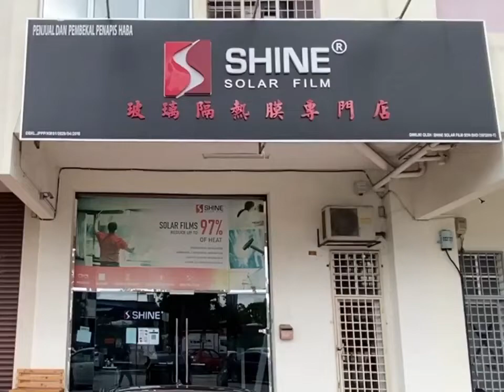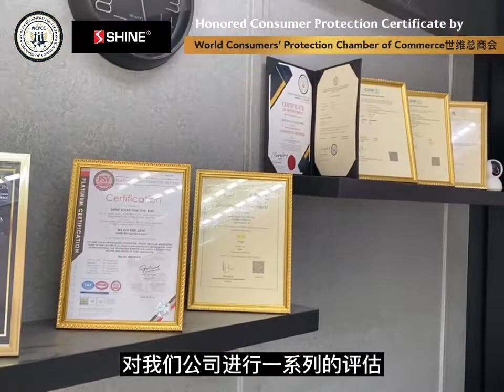Shine Solar Film Sdn Bhd荣获《保护消费者企业品牌认证》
🎉🎊✨ 恭喜Shine Solar Film Sdn Bhd荣获《保护消费者企业品牌认证》✨🎊🎉
Shine 是一家玻璃隔热膜供应商，服务不但包括零售与安装，还包含了设计和批发。在这邻域可算是提供一条龙的服务。Shine凭着十几年的经验和专业团队，对隔热膜的市场需求非常了解。据Mr. Kau Chan Sum (Founder), 消费者对隔热膜的品质为最先考量，因此Shine 将提供最完善的方案来满足顾客需求，而完善的方案处决与诚恳的服务态度、时刻保持开放和透明，及提供明确的价格。